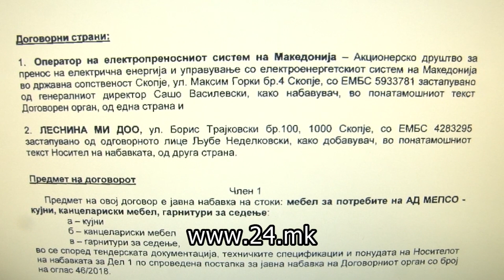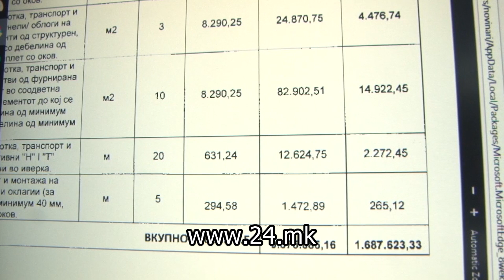Директорите на „МЕПСО“ ќе седат во фотелји од природна телешка кожа